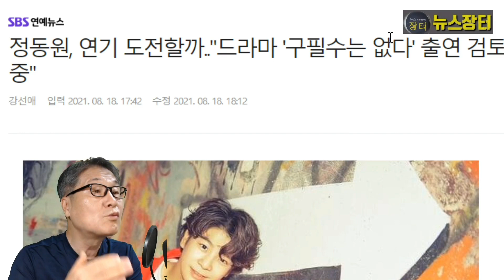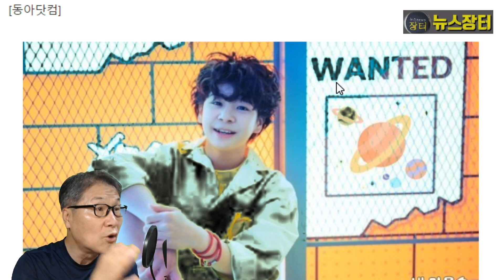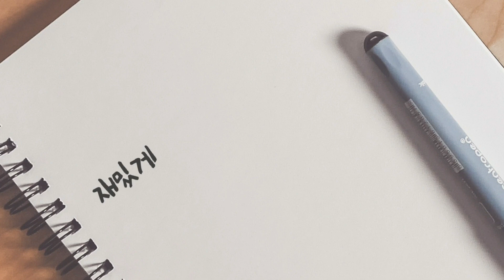[정동원 속보] 정동원 드라마 '구필수는 없다' 출연 검토 중, 영화 '소름' 출연 확정! 뉴에라프로젝트 공식 발표! 노래, 예능에 이어 연기 도전! 미스터트롯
정동원가 배우로 데뷔한다. 소속사 뉴에라프로젝트 측은 “정동원이 드라마 ‘구필수는 없다’ 출연을 제안 받고 긍정 검토 중이다”며 "그러나 카카오TV 오리지널 ‘소름’에 대해선 “출연을 확정했다”고 밝혔다.